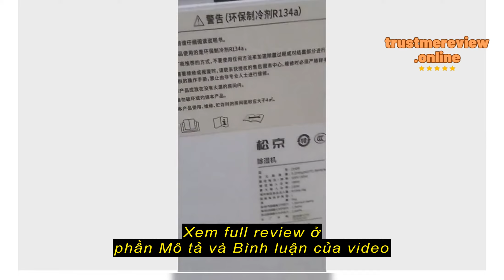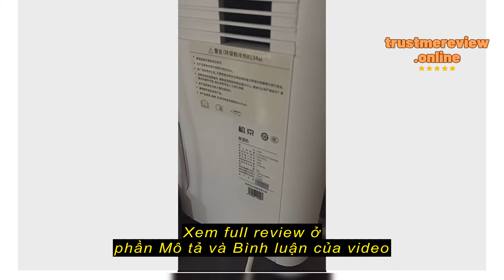Review Máy Hút Ẩm Không Khí Cao Cấp SENSEGENE,RULAX Công Suất 20L, Màn Hình Cảm Ứng, Khử Khuẩn Tạo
DEERMA STORE

Máy Hút Ẩm Không Khí Cao Cấp SENSEGENE,RULAX Công Suất 20L, Màn Hình Cảm Ứng, Khử Khuẩn Tạo Ion Âm |BH 12 Tháng|